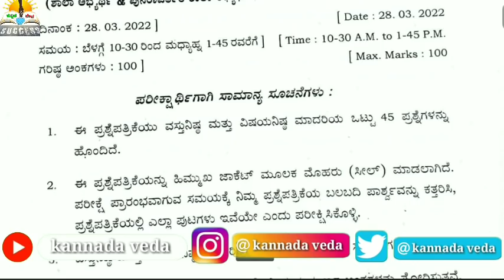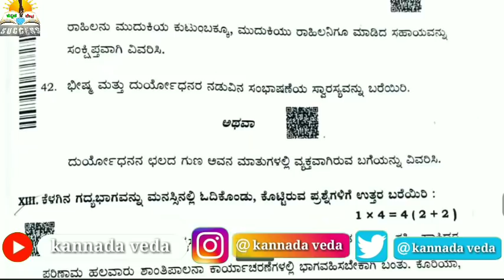Karnataka SSLC Board Final Exam 2022 | SSLC Exam Kannada Question Paper 2022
Karnataka SSLC Board Exam Kannada Question Paper 2022.

Karnataka SSLC 2022 Exam Question Paper.

SSLC Exam 2022 Kannada Question Paper in karnataka.

Karnataka SSLC Exam 2022 Question Paper.

kannada veda

kannadaveda